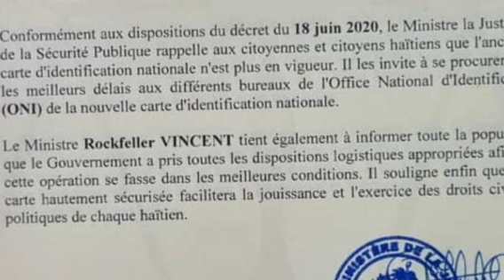FLASH! GWO TRISTÈS 3 AYISYEN MOURI SENDOMENG